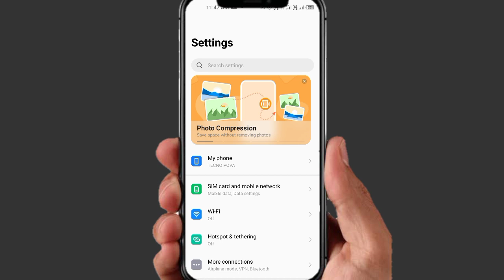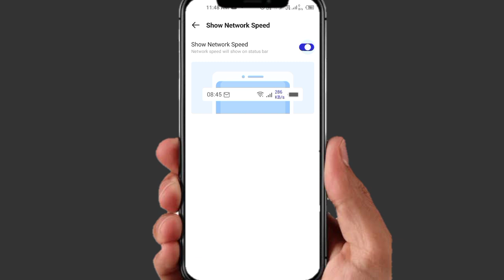network speed not showing in android phone || network speed not showing in techno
network speed not showing in android phone || network speed not showing in techno || network speed not showing

network speed not showing in android phone,
network speed not showing in techno, network speed not showing,